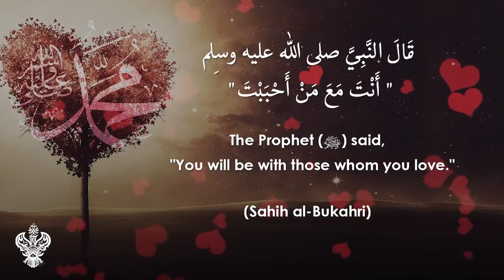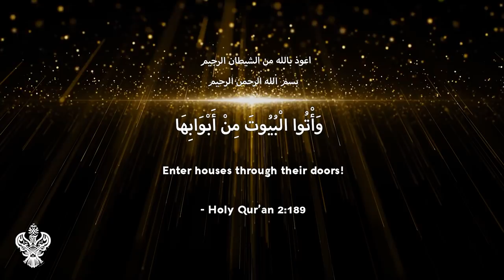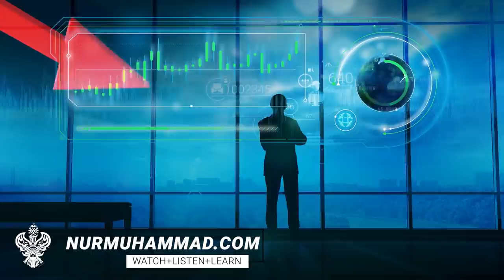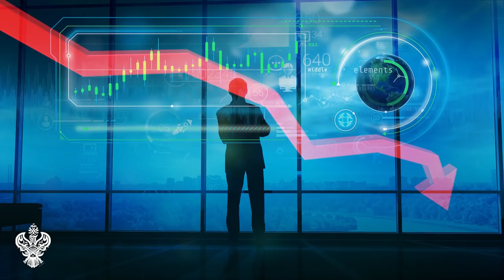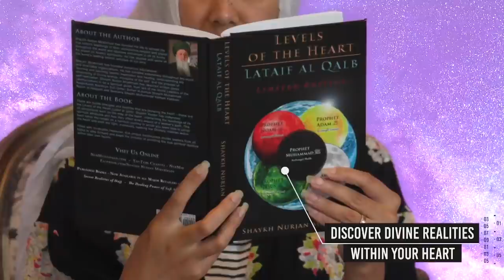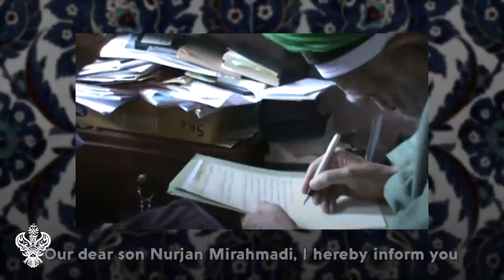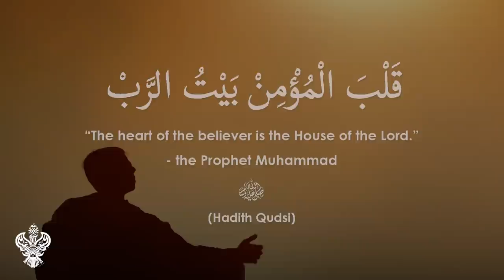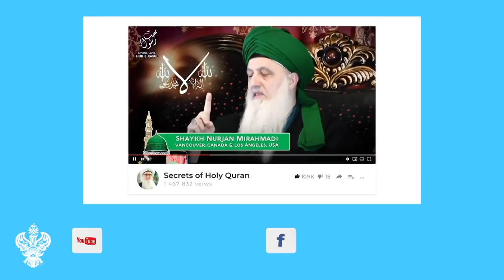HOW TO KNOW YOUR NEARNESS TO GOD + YOUR SPIRITUAL GUIDE: BODY vs SOUL | Sufi Meditation Center E211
In this video world-renowned Sufi Muslim teacher Shaykh Nurjan examines whether it is the proximity of one's body or one's soul to a holy location that makes one holy?
How to know your nearness to your spiritual guide / Shaykh / Pir - to the Prophets and saints of God?